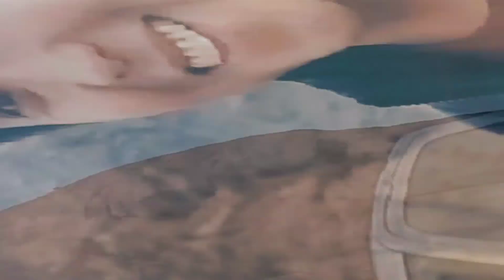Valley Of FIRE State Park | NEVADA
World-renowned for its 40,000 acres of bright red Aztec sandstone outcrops nestled in gray and tan limestone, Valley of Fire State Park contains ancient, petrified trees and petroglyphs dating back more than 2,000 years. A Visitor Center provides exhibits on the geology, ecology, prehistory and history of the park and nearby region. The park also hosts an Annual Atlatl Competition in which participants test their skills with replicas of ancient spears. Open year round, the park has numerous campsites equipped with shaded tables, grills and water, as well as many intriguing trails to tempt hikers.